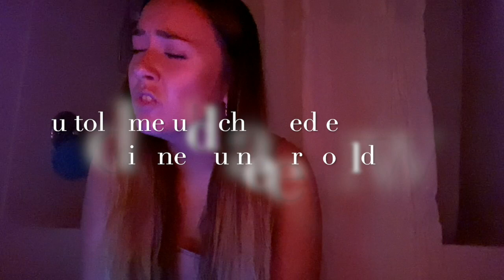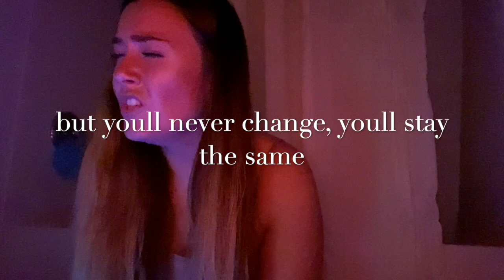"Stay" Justin Bieber the girls perspective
im obsessed with this song, and also justin bieber... i hope you enjoy!

I JUST RELEASED A NEW SONG!!! "grocery store"n Liv Reichley on ALL STREAMING PLATFORMS!!

STREAM GROCERY STORE!!